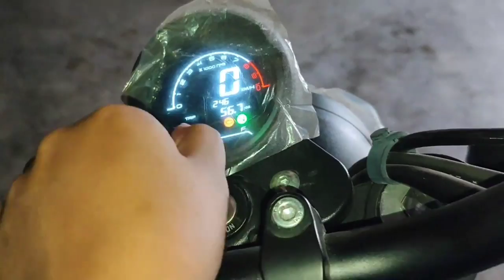BN CLASSIC 250 CARB TYPE